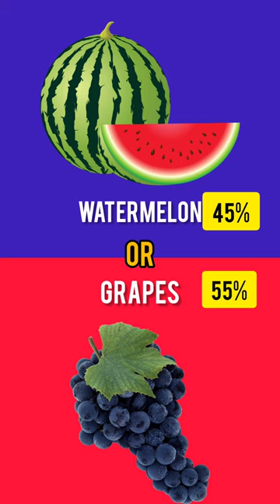What people like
In this intriguing YouTube Shorts video, I present you with a series of delightful and mouth-watering dilemmas:

1. Strawberry or Orange: It's a fruity face-off where you have to choose between the luscious sweetness of strawberries and the zesty tang of oranges.

2. Pineapple or Banana: A tropical showdown between the tropical sweetness of pineapple and the creamy richness of bananas. Which one will you pick?

3. Watermelon or Grapes: In this refreshing choice, you'll need to decide between the juicy crispness of watermelon and the bite-sized sweetness of grapes.

Join the fun and let me know your preferences in the comments! Don't forget to explore YouTube channels like "Fruit Frenzy Decisions," "Quick Bites Show," and "Tasty Tidbits" for more engaging and interactive Short videos to tantalize your taste buds and entertain your senses.
Fruit Frenzy Decisions""Quick Bites Show""Tasty Tidbits""Shorts Showdown""Short & Sweet Decisions""Quick Choices Challenge""Bite-Sized Delights""Flavorful Face-Off""Foodie Dilemmas""Tantalizing Tidbits"